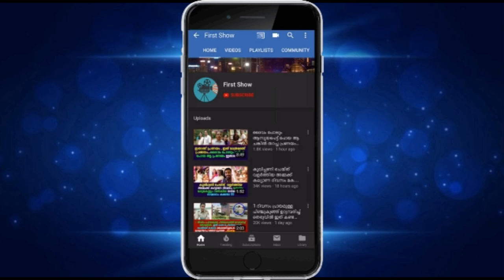വിവാഹത്തിന് മുമ്പേ കിരൺ വിസ്മയെ മർദിച്ചു ഞെട്ടിക്കുന്ന വെളിപ്പെടുത്തലുമായി വിസ്‌മയുടെ അമ്മയുംഅച്ഛനും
വിവാഹത്തിന് മുമ്പേ കിരൺ വിസ്മയെ മർദിച്ചു ഞെട്ടിക്കുന്ന വെളിപ്പെടുത്തലുമായി വിസ്‌മയുടെ അമ്മയും അച്ഛനും | Vismaya Latest